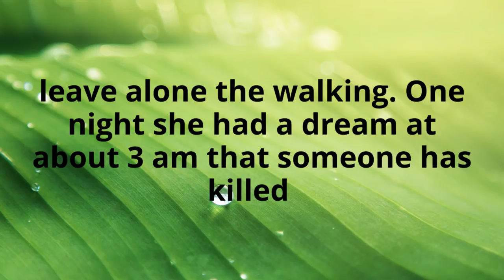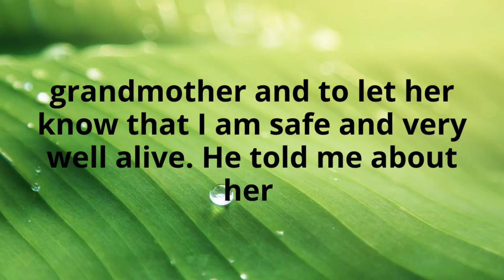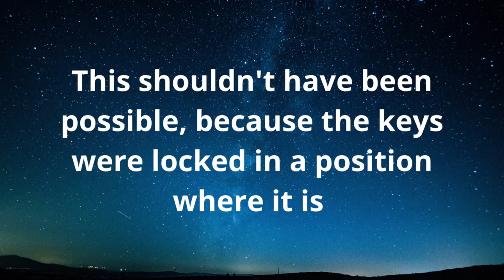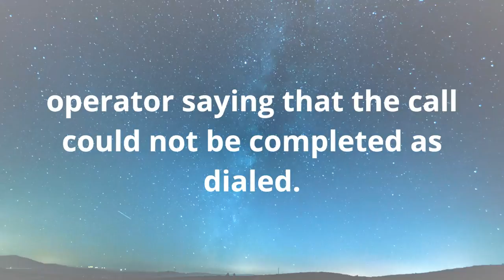The real story of a cellphone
My grandmother, my mother and I are/were very close to each other. My grandmother was diagnosed with cancer in 2008. Her health was getting worse every week. During that time, I was studying in Kanpur and would come back home (Bhopal) almost every other week to see her. She was always happy to see me and I was glad too. As she was nearing her end, she was in deep pain, hallucinating ( i guess) and wasn't in best state of mind. But she had a clear idea about me and my mother and our presence. Once, she accused my father of killing her ( he was trying to feed her when she was eating 2-3 bites of chapatis a day and some water, to keep her alive. In her view it was a different story), my father (a 60 year old man) got some slaps in return. But he never minded!

Back to the story, near her end she was growing so frail that she could barely turn on the bed leave alone the walking. One night she had a dream at about 3 am that someone has killed me. She woke and somehow she gained energy and courage to walk up to the main door and started banging as she wanted to go to Kanpur to save me. The commotion woke up my father and she told him the dream. My father gave her some consolation but she couldn't go back to sleep again. My father called me at 6 am (which he never does) to let me talk to my grandmother and to let her know that I am safe and very well alive. He told me about her dream in which I killed and I was like "Huh, somebody pushed me off the cliff last night and killed me in my dream". She died few weeks later. That incident still makes me feel that I am still connected to her whether she is alive or not!

My mother and I, had numerous shared dreams (while living cities/time zones apart) which I can't even count. These co-incidents of having same dream in same night intrigues me.

Two incidents I have experienced involving cell phones:
The first was when I was in an old fraternity house that people had told me was inhabited by a ghost. I was hanging out with a  friend who was playing video games in an upstairs room around 3 AM. His cell phone started ringing. He looked at the screen, and it said that my phone was calling him.

I took my phone out of my pocket and showed him that it was completely off. "What the f***" he exclaimed.

When he answered the call, he said he heard static. He listened to the static for about 40 seconds, then decided to end the call. I turned on my phone and looked at my outgoing call log, which said that my phone had called him for 19 seconds.

In the second incident, I was again hanging out with a friend late at night. Once again I had my cell phone in my pocket, but this time it was on.

My friend brought up the topic of "earth sounds" created by the resonance of earth's inner mantle. He claimed that if a particular  cave [in Tibet?] starts making loud continuous sounds, it supposedly means for a certain mystic group that something very important is happening - the words he used was "when the gods return to earth." I thought this idea was fascinating.

The energy in the room changed, as if it was suddenly electrified and distorted.

I could hear my phone talking in my pocket. I took it out and realized that it had made a call. This shouldn't have been possible, because the keys were locked in a position where it is impossible to enter any numbers or press the "send" button.

When I looked at the number that had been called, it said "2012." The voice was of the operator saying that the call could not be completed as dialed.